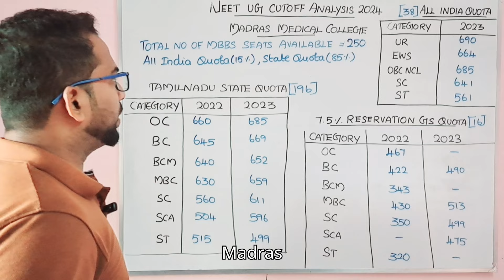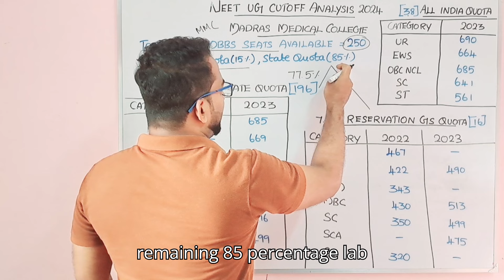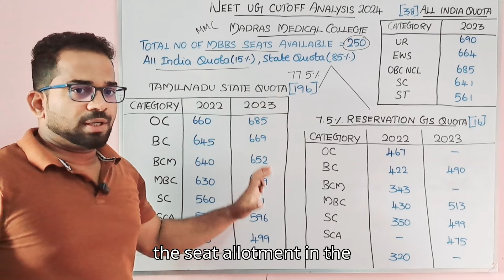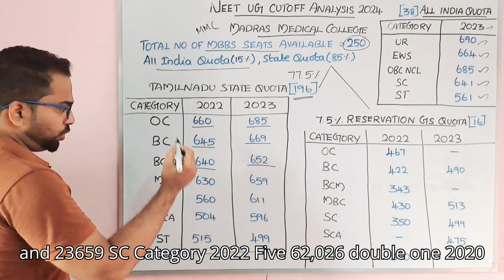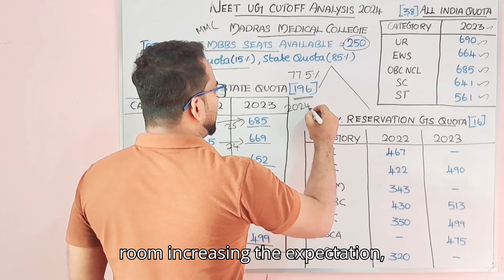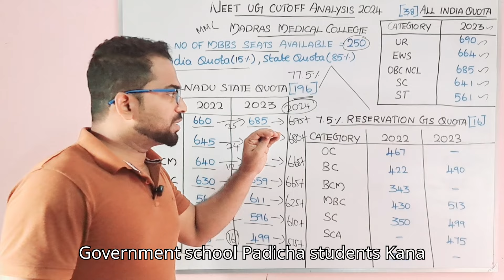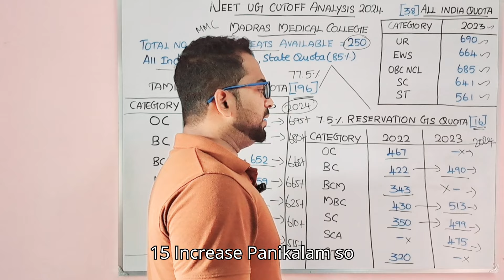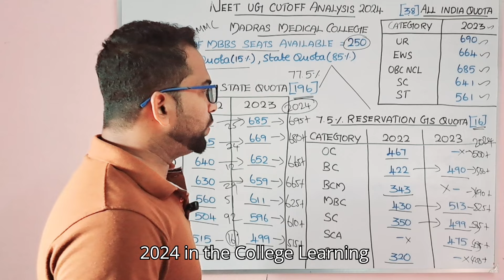Madras Medical College Expected Cutoff 2024 | NEET 2024 Expected Cutoff for MMC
Hi students,

This video shows Cutoff Analysis for MMC, NEET 2024.